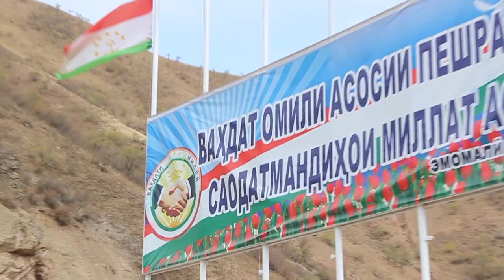Central Asian Bike Journey: Part 4 - Murghab to Dushanbe